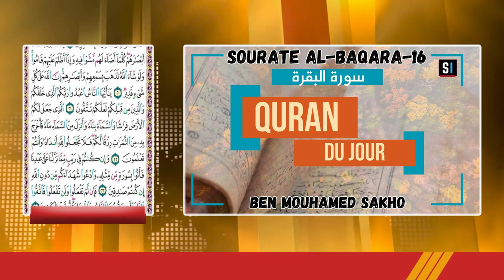Quran du jour Sourate AL-BAQARA Verset 16-34 / Avec Mouhamed Ben Mouhamed SAKHO